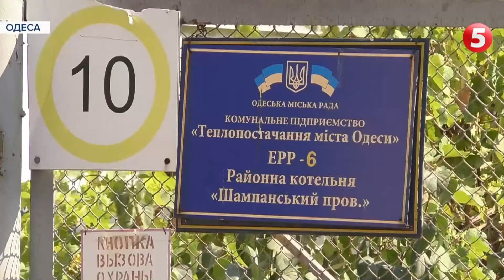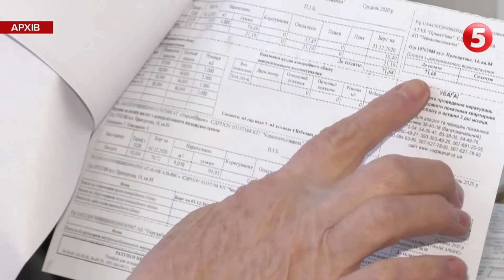Мільярдні борги населення та пошкодження тепломереж: що загрожує опалювальному сезону в Україні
Бюджет абстрактних цифр це, звісно, важливо. Але за кожною цифрою люди. І вони реальні.   Від того, як поділять гроші в Києві, залежить те, як житимуть у містах та селах мільйони. І бажано, житимуть у теплі - а особливо з таким різким похолоданням. Усім вже хочеться теплА зараз, а не після 15 жовтня. У Нетішині, це Хмельницька область, міський голова  сказав, що вже від 22 вересня подаватимуть тепло у садочки,  школи та лікарню.  Загалом,  кожне місто, кожна громада сама визначає, коли починати опалювальний сезон. Підготовка до нього десь уже завершується,  а десь іще й не починалася. Стоять котельні, тепломерЕжі  не вИпробували,  тепломагістралі не  відремонтували. Дивлячись на це,  простий люд  зиркає на платіжки,  які навіть улітку було страшно відкривати,  і прикидає,  а скільки ж обійдеться  цю зиму перебути?